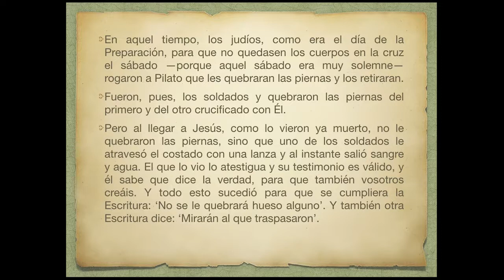Los Secretos del Sagrado Corazón de Jesús, Bondad y Misericordia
Sumario:  Vamos a aprender cómo se puede entender el amor y la misericordia de Dios frente a los reveses y las adversidades, vamos a ver el por qué no sacamos provecho de las correcciones que la providencia coloca en nuestros caminos, y vamos a rendir un pequeño tributo a la memoria del P. Carlos Tejedor, un heraldo del Evangelio legendario.

En el panel de este Programa:  Dr. Saúl Castiblanco | Hnos Pablo Vela  y Gustavo Kralj, Heraldos del Evangelio.

Evangelio de la Solemnidad del Sagrado Corazón de Jesús

Lectura del santo evangelio según san Juan (19,31-37):

En aquel tiempo, los judíos, como era el día de la Preparación, para que no se quedaran los cuerpos en la cruz el sábado, porque aquel sábado era un día solemne, pidieron a Pilato que les quebraran las piernas y que los quitaran. Fueron los soldados, le quebraron las piernas al primero y luego al otro que habían crucificado con él; pero al llegar a Jesús, viendo que ya había muerto, no le quebraron las piernas, sino que uno de los soldados, con la lanza, le traspasó el costado, y al punto salió sangre y agua.
El que lo vio da testimonio, y su testimonio es verdadero, y él sabe que dice verdad, para que también vosotros creáis. Esto ocurrió para que se cumpliera la Escritura: «No le quebrarán un hueso»; y en otro lugar la Escritura dice: «Mirarán al que atravesaron.»
Apoye el programa.